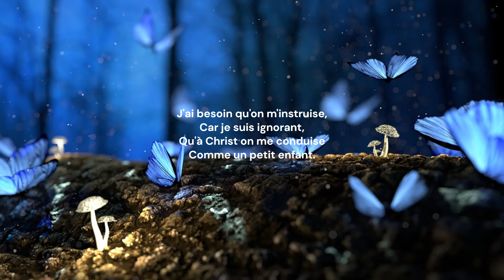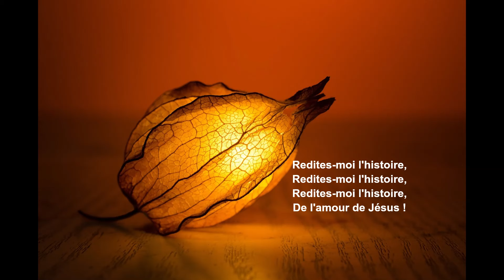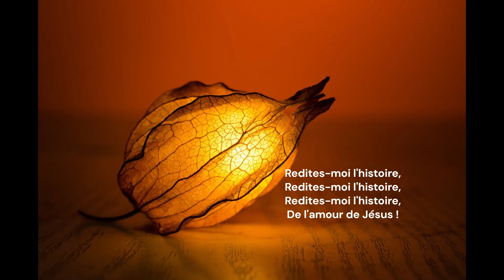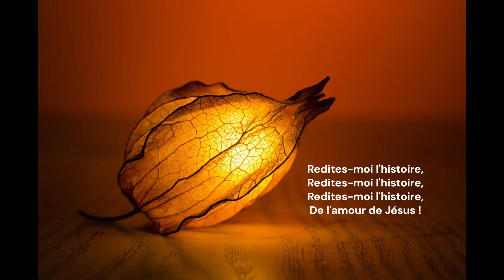Redites moi l'histoire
A tout instant de notre vie, il est de se rappeler l'histoire de Jésus. Notre mémoire a souvent besoin d'être réveillée.